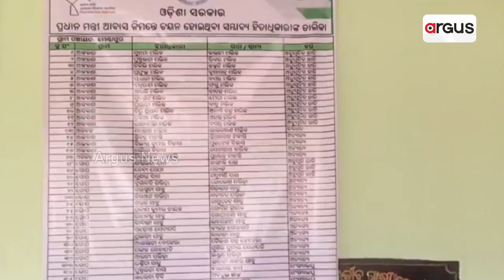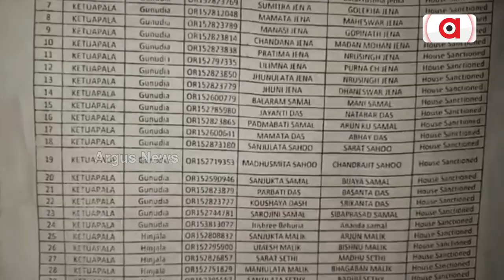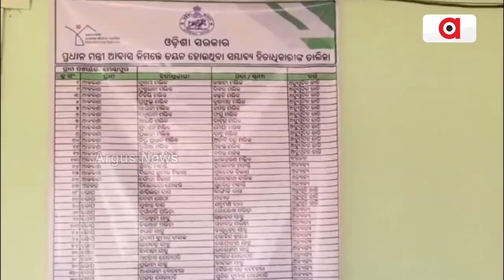Real Beneficiaries Still Wait To Get Pucca Houses Under Awas Yojana In Kendrapara